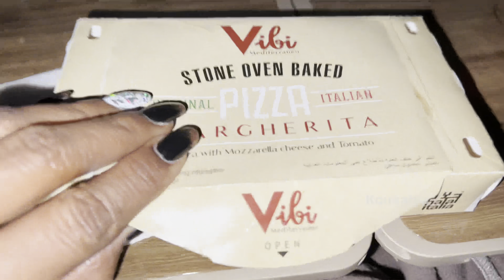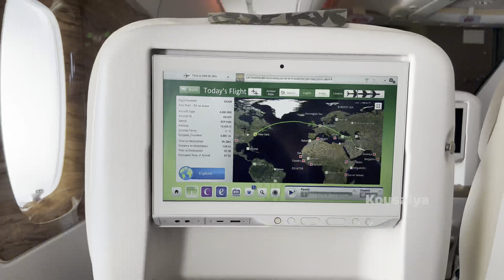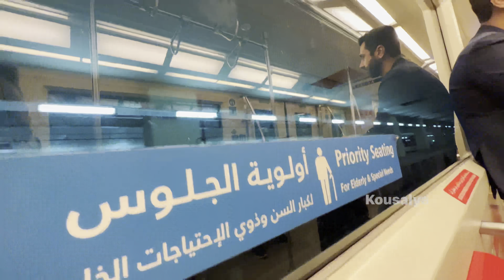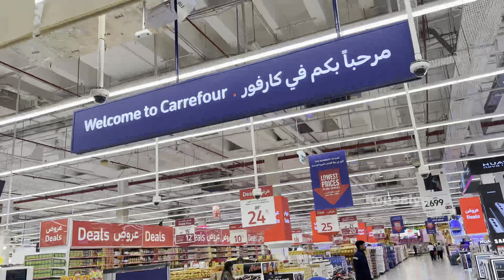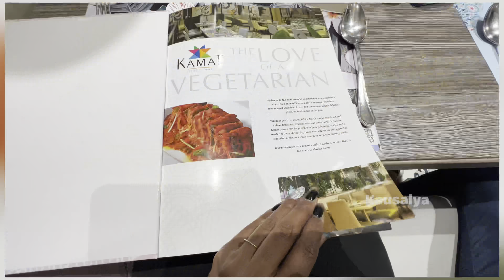Return Journey 🇺🇸 🇮🇳 | Kousalya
I was back to Home on 11th night from my USA short trip for TANA 2023.
It’s all about my return Journey story!
By having my ticket not getting adjusted with long waiting hours at Dubai and how did it go.
Well hope you guys like my videos that uploaded by me once in a while.
Please write to me in comments and be in touch ❤️